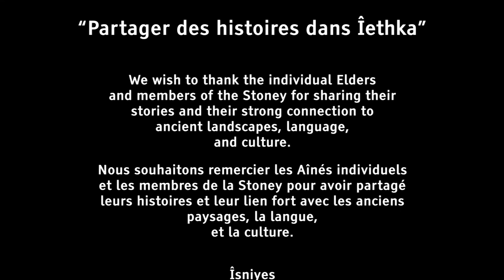Virgle - The Church